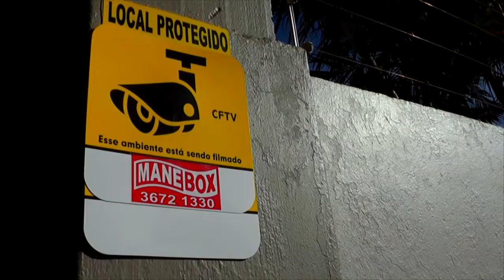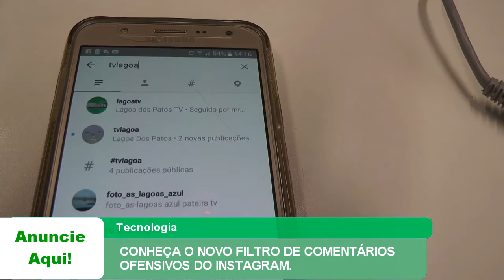CONHEÇA O NOVO FILTRO DE COMENTÁRIOS OFENSIVOS DO INSTAGRAM.